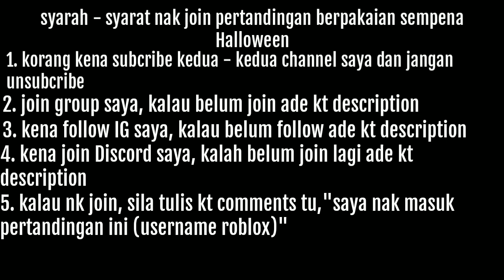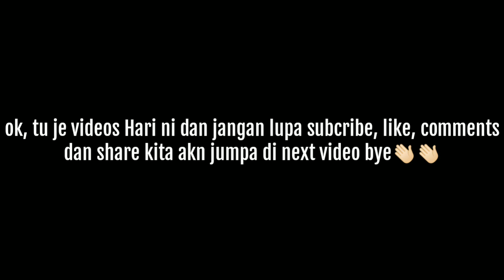pertandingan berpakaian sempena Halloween [ Roblox malaysia ]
👇🏻Link description profile tik tok👇🏻

👇🏻Link description group WhatsApp 👇🏻
Coming soon

Korang kalau nak jadi Ahli studio sila join
Group WhatsApp Kat link Tu ok :)

Harap² korang suka video Aku☺️